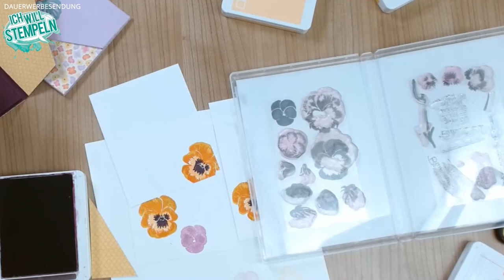Karte mit Einsteckkarten - Stiefmütterchen | ichwillstempeln | Stampin' Up!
DANKE für  250 Abonennten GEWINNSPIEL !!(DAUERWERBUNG)
Ich bin Tanja Obernosterer und seit letztem Jahr biete ich vermehrt ZOOM-Treffen für meine Kunden - hier mein 1. Video für alle die nicht dabei waren. Weitere Anregungen zu dieser Karte findet ihr

GEWINNSPIEL
Beantworte folgende Frage:- Welches Stempelset interessiert dich im Moment am meisten?
Hinweis: Nur einen Kommentar pro Teilnehmer
Mit der Teilnahme an dem Gewinnspiel erklärt sich der Teilnehmer mit den Teilnahmebedingungen einverstanden – Nähere Infos weiter unten

Gewinn: 1x Stempelset STILVOLLE STIEFMÜTTCHERCHEN + 12 Blatt Farbkarton A4 – hierbei handelt es sich Produkte von Stampin‘ Up!, die von mir selbst gekauft wurden

Das Gewinnspiel beginnt am 22. Mai 2021 und endet am 31. Mai 2021 um 23:59 Uhr.
Der Rechtsweg ausgeschlossen.

Alle Kommentare und Beiträge die nicht den Community-Richtilinien entsprechen werden gelöscht und nehmen nicht am Gewinnspiel teilLINK zu den Community-Richtlininen

TEILNAHMEBEDINGUNGEN
1. Veranstalter des Gewinnspiels ist Tanja Obernosterer, Otto-Schäffler-Str. 22, 74626 Bretzfeld , Betreiber des Kanals von - ich will stempeln -
2. Das Gewinnspiel steht nicht in Verbindung zu YouTube. YouTube ist insbesondere nicht Veranstalter, Sponsor, Unterstützer oder Organisator dieses Gewinnspiels. Informationen werden ausschließlich durch den Veranstalter und nicht durch YouTube bereitgestellt. Mit der Teilnahme am Gewinnspiel erklärt der Teilnehmer, dass er gegenüber YouTube keine Ansprüche geltend machen wird, die im Zusammenhang mit dem Gewinnspiel stehen und er YouTube insoweit freistellt.
3. Nicht teilnahmeberechtigt an dem Gewinnspiel sind Personen, die zum Zeitpunkt ihrer Teilnahme jünger als 18 Jahre sind.- Eine Teilnahme über Gewinnspielvereine oder Teilnahme- und Eintragungsdienste, automatisierte Teilnahmen sowie Mehrfachteilnahmen sind nicht gestattet.
4. Der Gewinn: 1x Stempelset STILVOLLE STIEFMÜTTCHERCHEN + 12 Blatt FK A4 (je 2 Blatt in den INCOLOR FARBEN 21-23 + 2 Blatt in BROMBEERMOUSSE)
5. Der Gewinner bzw. die Gewinnerin wird per Zufall aus allen Kommentaren ermittelt. Die Verlosung findet auf Instagram am 2. Juni um 18 Uhr mit Hilfe eines Auslosungstools statt. Gewinnbenachrichtigung erfolgt per Antwort auf den Kommentar.
5. Ich übernehme die Portokosten innerhalb Deutschlands. Falls der Gewinn in ein anderes Land gesendet werden soll, sind die Portokosten vom Gewinner/in komplett selbst zu tragen.
6. Ich behalte mir das Recht vor, Teilnehmer, die falsche oder unvollständige Angaben machen, sich unerlaubter Hilfsmittel bedienen, bei denen der Verdacht auf Manipulation besteht oder die in sonstiger Weise gegen die Teilnahmebedingungen verstoßen, ohne Angabe von Gründen von der Teilnahme auszuschließen.
7. Jeder Teilnehmer darf im Sinne der Fairness nur eine gültige Antwort geben. Sollte ein Teilnehmer versuchen seine Gewinnchancen durch mehrere Antworten zu erhöhen behalte ich mir vor, diese Antworten zu löschen oder den Teilnehmer ganz vom Gewinnspiel auszuschließen.
8. Änderung/ Einstellung des Gewinnspiels: Ich behalte mir das Recht vor, das Gewinnspiel im Fall unvorhergesehener Umstände (auch private Umstände) zu ändern oder einzustellen. Dazu zählt auch ein versuchter Missbrauch durch Manipulation oder wenn während der Durchführung Promotionsrichtlinien von YouTube geändert werden, so dass eine Durchführung nicht nach den gültigen Bestimmungen von YouTube möglich wäre oder der Wettbewerb aus Gründen jeglicher Art von YouTube gestoppt würde. Sollten sich rechtliche Probleme bei der Durchführung des Gewinnspiels ergeben wird dieses annulliert und eingestellt.
9. Sollte eine Klausel dieser Bedingungen unwirksam sein, bleibt die Wirksamkeit der übrigen Bedingungen unberührt.
10. Übertragung, Barauszahlung, Rechtsweg: Eine Barauszahlung des Gewinns ist nicht möglich. Ebenso ist der Gewinn nicht übertragbar. Der Rechtsweg ist ausgeschlossen.
11. Haftungsausschluss: Der Veranstalter übernimmt keine Verantwortung für Datenverluste, insbesondere solche, die auf dem Wege der Datenübertragung entstanden sind, technische Defekte sowie verloren gegangene, beschädigte oder verspätete Einsendungen, die auf Netzwerk-, Hardware- oder Softwareprobleme zurückzuführen sind. Etwaige Gewährleistungsansprüche des Gewinner ist ausgeschlossen. Ebenso übernimmt der Veranstalter keine Verantwortung oder Haftung für Probleme die sich beim Transport der Gewinne durch den Transportdienstleister ergeben. Eine Entschädigung oder ein Ersatz von nicht zustellbaren Gewinnen ist ausgeschlossen.